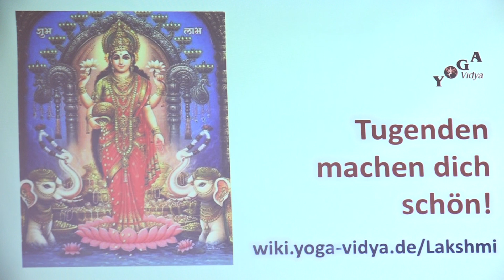Tugenden machen dich schön - kurze Götterbotschaften - Lakshmi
🕉 Götterbotschaften - Tugenden machen dich schön - Lakshmi 🕉

💛 Om Shanti 🕉 🕉 Eine Botschaft von Sukadev - Tugenden machen dich schön 🕉

➡️ UNSER RATGEBER-NEWSLETTER ⬅️
💛 Informative Artikel zu allen Themen rund um Yoga
💛 Ayurvedische Rezepte
💛 Aktuelle Informationen zu unsererm Verein

➡️  INFOS  ⬅️

💛 Om Shanti 🕉